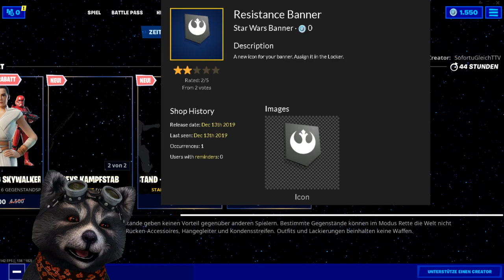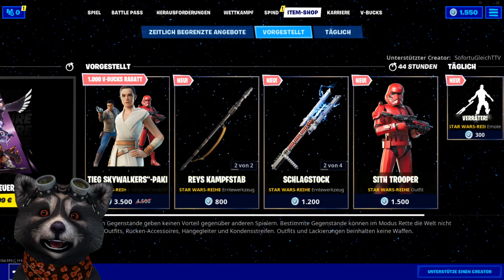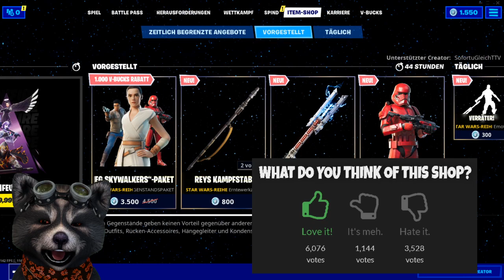STAR WARS FORTNITE SHOP - REY + FINN + SITH TROOPER + TIE JÄGER DER ERSTEN ORDNUNG - 13.12.19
STAR WARS FORTNITE SHOP - REY + FINN + SITH TROOPER + TIE JÄGER DER ERSTEN ORDNUNG (First Order Tie Fighter) - 13.12.19

Der heutige Item Shop steht ganz im Zeichen von Star Wars.
Im heutigen Item Shop gibt es Rey, Finn, Sith Trooper, Tie Fighter und vieles mehr.

Unsere Spielernamen:
HerrGleichYT
SofortuGleichTTV
SUG_HerrSofortYT

item shop,
fortnite 2,
Star Wars Fortnite,
Rey fortnite,
Rey Skin,
Rey Outfit,
Finn Fortnite,
Finn Skin,
Finn Outfit,
Sith Trooper Fortnite,
Sith Trooper Skin,
Sith Trooper Outfit,
Tie Fighter Fortnite,
Tie Fighter Glider,
Tie Jäger Fortnite,
Tie Jäger Gleiter,
Rey Staff,
Finn Staff,